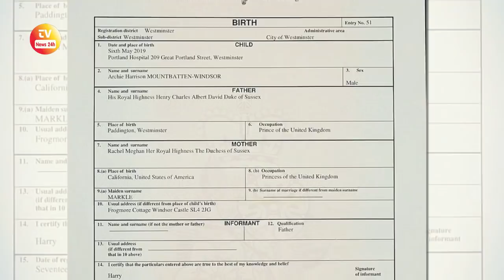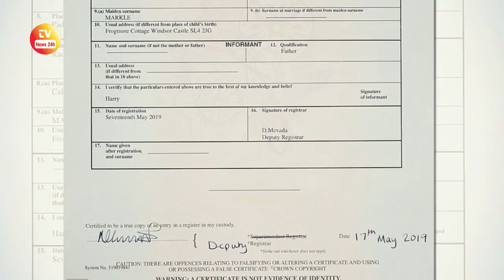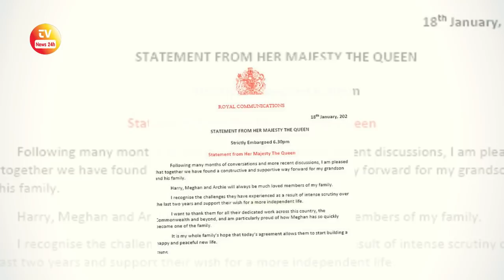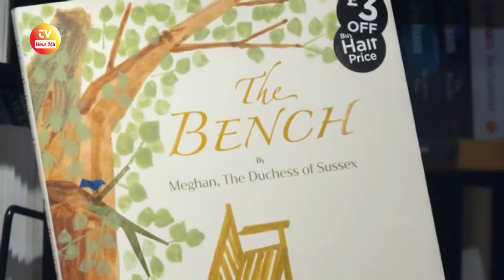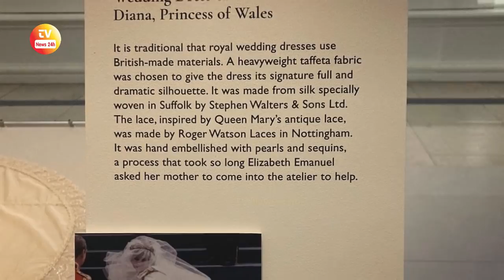Lilibet Diana’s Birth Certificate Revealed: Meghan Markle Officially Renounce All HRH Title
Lilibet Diana’s Birth Certificate Revealed: Meghan Markle Officially Renounce All HRH Title / TV News 24h.

☕ DONATE 💖 If you like my videos, donate offers me a cup of coffee